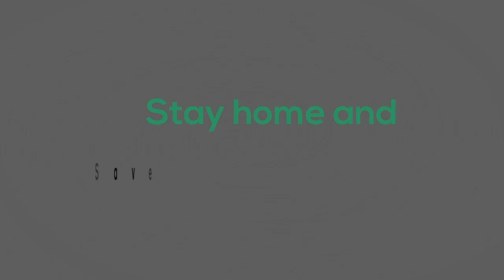Diwali Live Coverage in Amroha | दिवाली के त्योहार पर अमरोहा बाजार की रौनक | Amroha Online आतिशबाजी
अमरोहा दिवाली सेलिब्रेशन
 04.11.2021